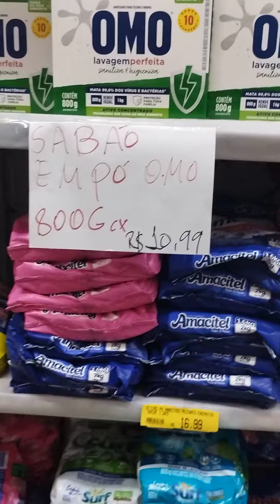do Supermercado com Cristal. (1)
Nesses shorts mostro nós fazendo umas comprinhas para a virada do ano.